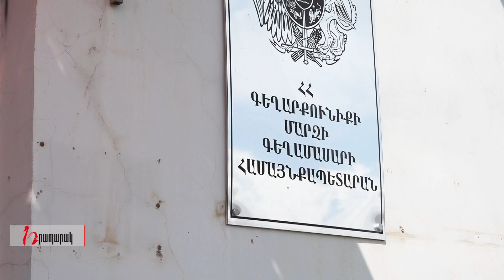Ինչ իրավիճակ էր Վարդենիսում